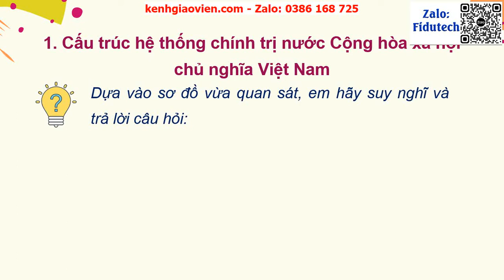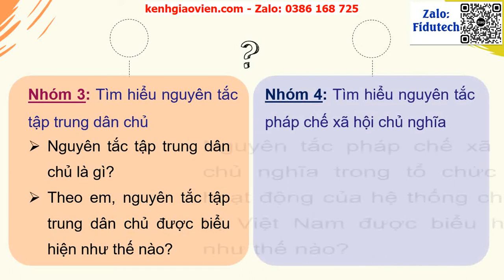Giáo án powerpoint bài 12: Đặc điểm, cấu trúc và..| GA điện tử Giáo dục kinh tế và pháp luật 10 CTST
Phía trên là giáo án Powerpoint hay còn gọi là giáo án điện tử, giáo án trình chiếu bài 12: Đặc điểm, cấu trúc và nguyên tắc hoạt động của hệ thống chính trị nước Cộng hòa xã hội chủ nghĩa Việt Nam | Sách giáo dục kinh tế và pháp luật 10 chân trời sáng tạo. Giáo án được làm với phong cách: hiện đại, đẹp mắt để tạo sự hứng thú cho học sinh.
Ngoài ra, chúng tôi có đầy đủ giáo án powerpoint các bài khác trong chương trình sách giáo khoa giáo dục kinh tế và pháp luật 10 chân trời sáng tạo. Tin chắc rằng: Khi sở hữu bộ giáo án này, việc giảng dạy của thầy cô sẽ trở nên nhẹ nhàng và đạt hiệu quả tốt.